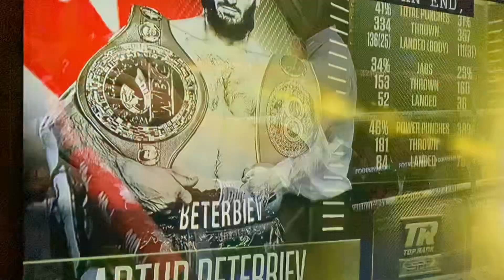Artur Beterbiev With KO Victory Over Anthony Yarde 😱 19-0 19KOS